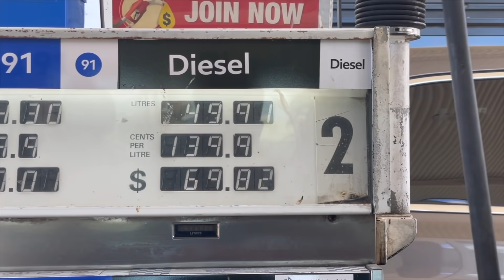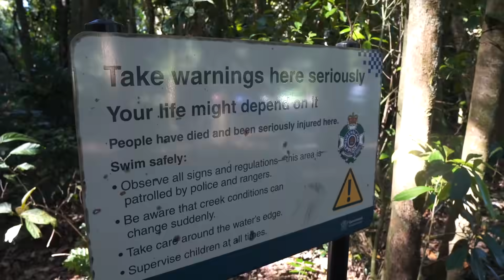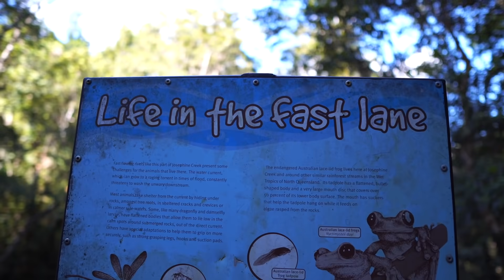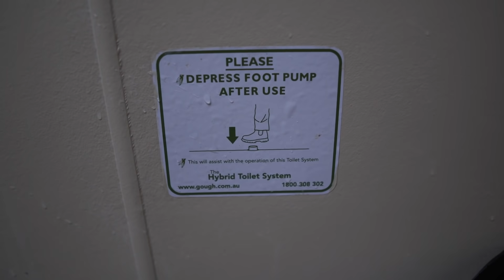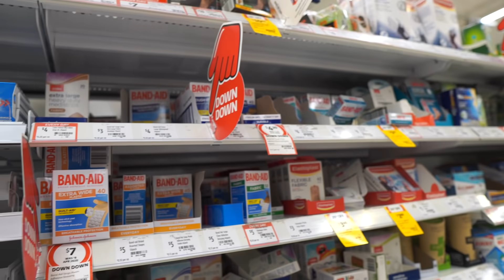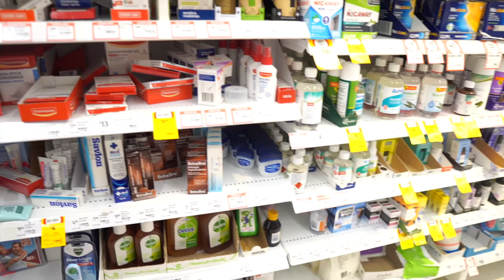I ALMOST DROWNED!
In this video, we went to the Josephine Waterfalls which is located in the Wooroonooran National Park in Queensland, Australia. As we were swimming in the Waterfall, I almost drowned.